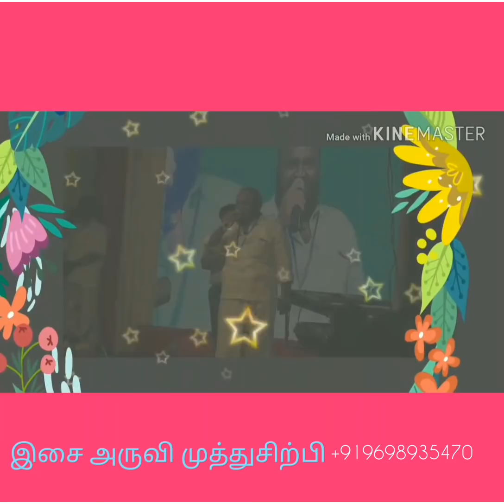muthusirpi narathar || vallithirumana nadagam